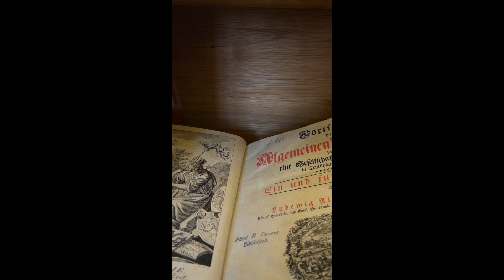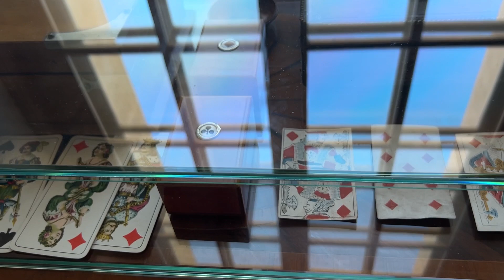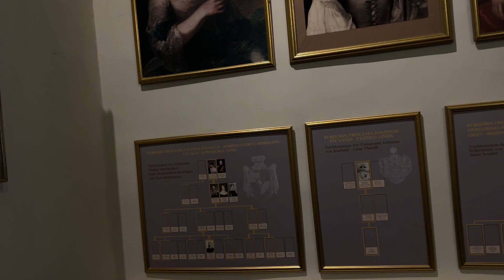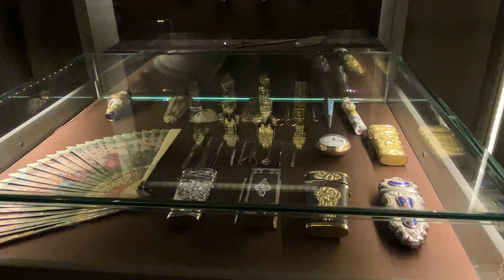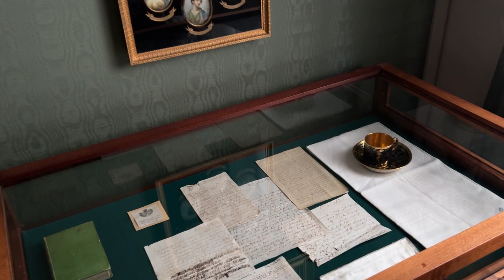Рундальский дворец.Залы где хочется танцевать.